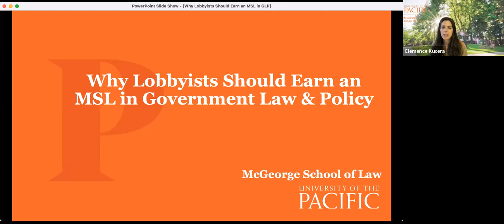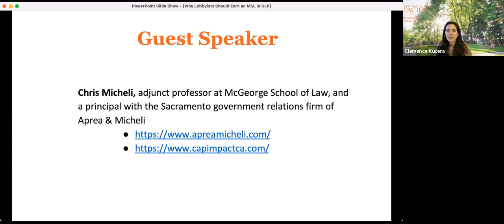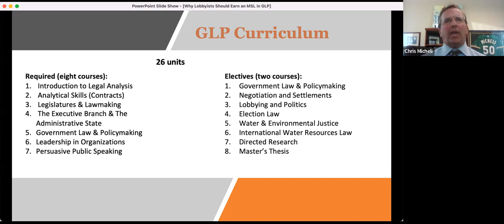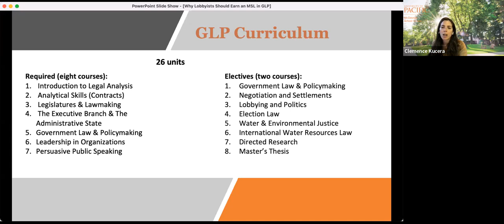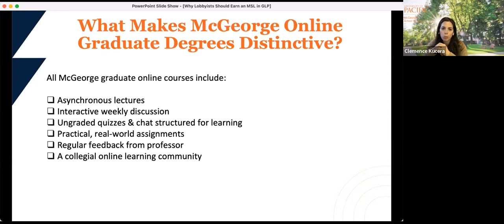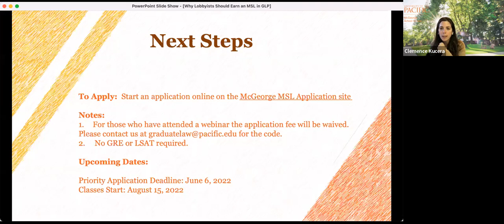Why Lobbyists Should Earn an MSL in Government Law & Policy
Hear from a founding partner of the governmental relations and advocacy firm of Aprea & Micheli, Inc. Professor Chris Micheli shares valuable knowledge and discusses why an MSL in Government Law & Policy can help advance your lobbying or legislative career. The webinar also includes a Q&A session for attendees to learn more about McGeorge’s part-time, fully online advanced legal degree programs offered at McGeorge School of Law.